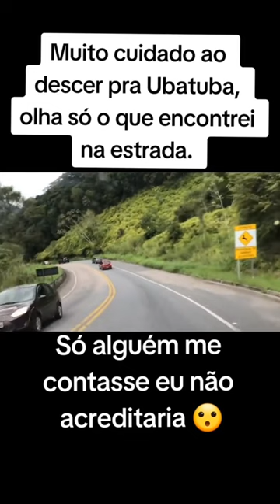MUITO CUIDADO PESSOAL 😱😱